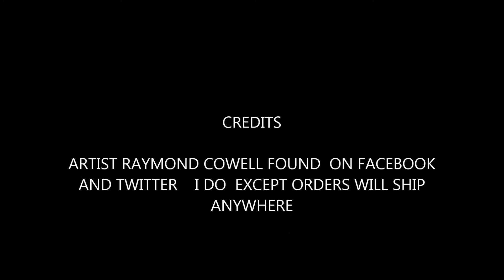KITTEN.........ART WORK FROM RAYMOND COWELL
BEAUTIFUL  GIRL  I MET  ON  TWITTER